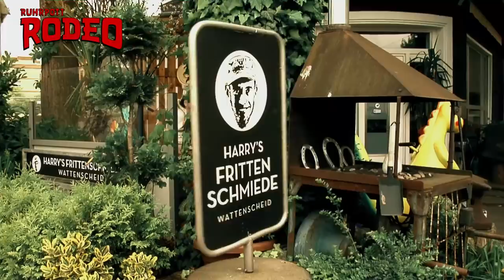Ruhrpott Rodeo 2019 - Die Kassierer, Vorabinterview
Caro Kolumna trifft die Kassierer. seht selbst !